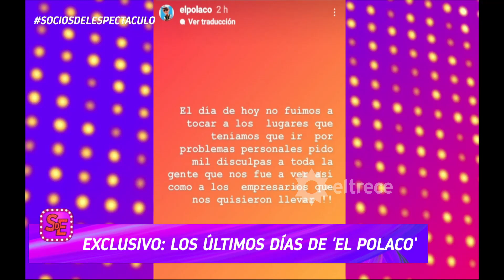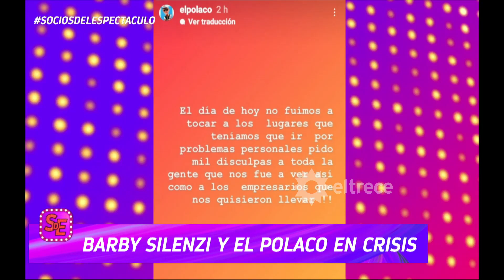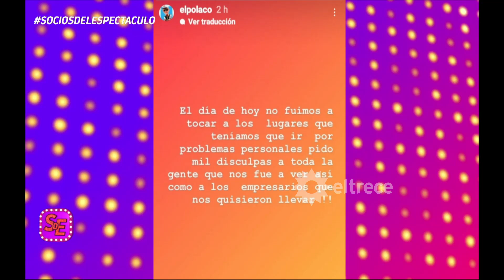Nuevo escándalo El Polaco - Silenzi: Hizo un papelón suspendiendo shows y habría crisis entre ellos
Momento emitido el lunes 09 de mayo de 2022 en Socios del espectáculo.